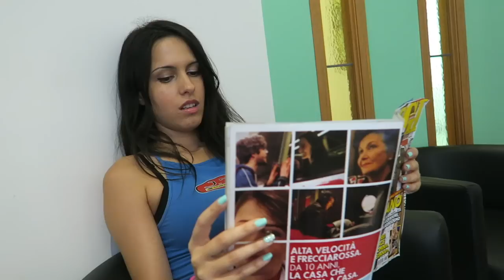SURPRISE!!! Big Announcement | A day in my life in Rome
●DJ Quads - Ride Of Joy